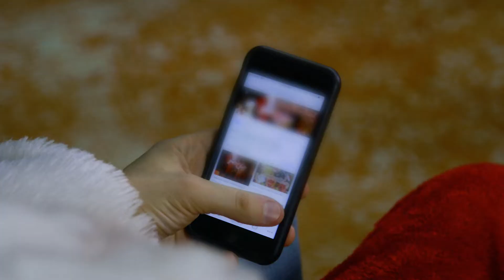Santavention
Ray still believes in Santa Claus and it has cost him everything.

Directed by Dustin Dowling
Written by James J. Hamilton
Starring Ray Zawodni, James J. Hamilton, Alex Homyak